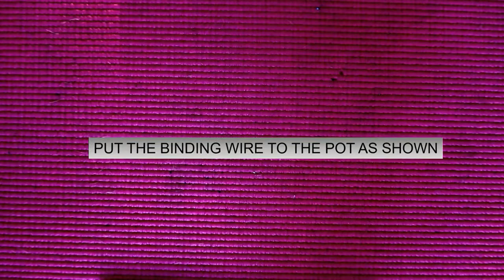DIY PLANT HOLDER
Material REQUIRED:
Bangles -2
Twine rope
Binding wire
A decorative small pot with drain holes(suitable for hanging)

FOR PLANT HOLDER(pot) :
Gravel -handful
 Succulent Compost+manure+ garden soil
A fast growing hanging plant
(I have used turtle eye )callisia repens

LINK FOR ORDERING MATERIALS ONLINE

Twine rope